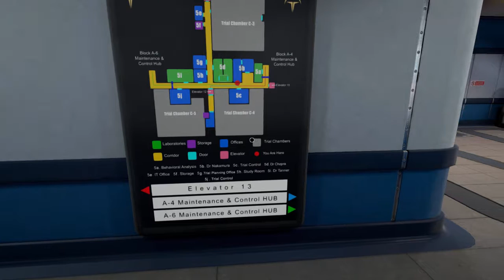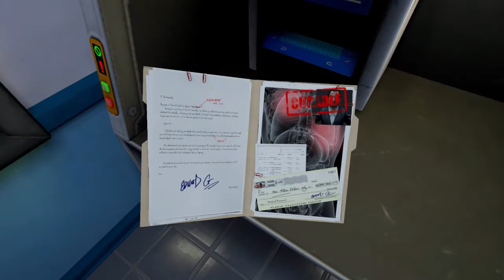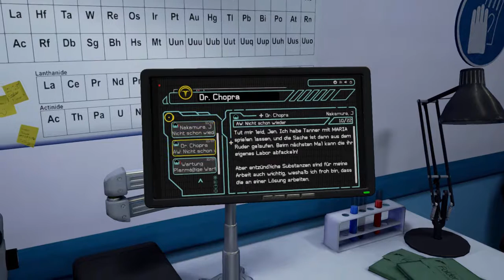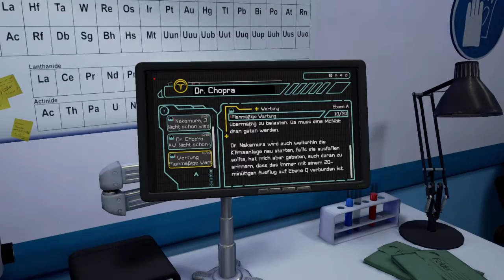The Assembly #005 Raus aus deinem Büro!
| The Assembly |

| Permyria Let's Plays |

Unsere Crew besteht aus drei Vollzeit-Noobs mit den Teilzeit-Hobbys Zocken, Unsinn-Labern und Let's-Playen - Viel Spaß also mit vielen Videos von Lia, Jonas und Nikkl!
Und wenn wir euch nicht hier schon genug auf Keks gehen, sind wir auch im Social Media für euch am Start und ab und an gehen wir auch auf Twitch live.

Ihr findet uns...

Ihr wollt Games zu besten Preisen und uns ohne weiter Kosten unterstützen? Schaut hier mal rein

| Sound-Credits |

Hawk Sound
by Alexander

Large Fireball Sound
by Mike Koenig

Torch Sound
by Mike Koenig

Fire Burning Sound
by JaBa

Catapult Sound
by Blastwavefx.com